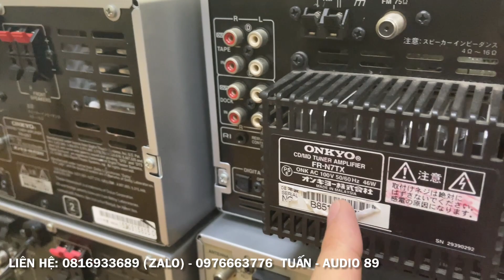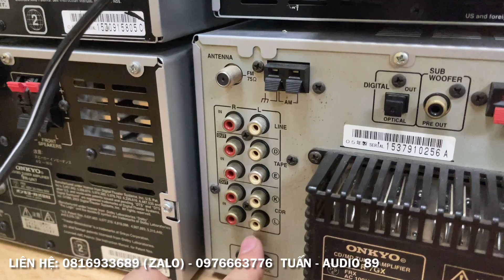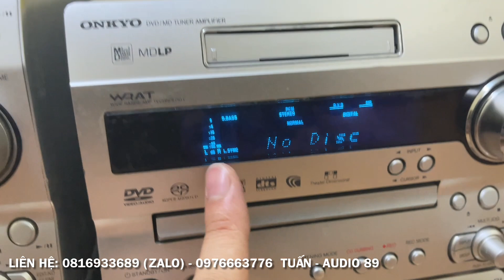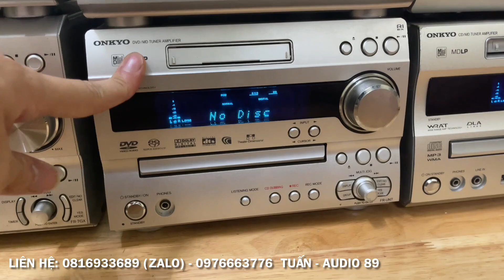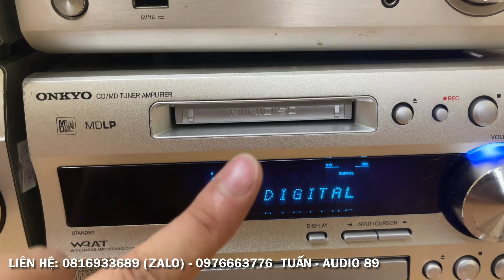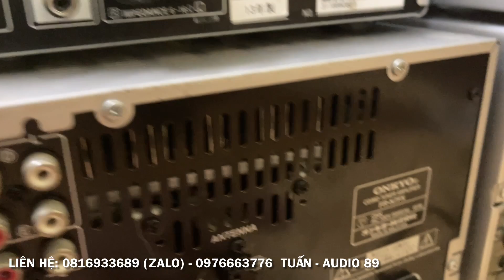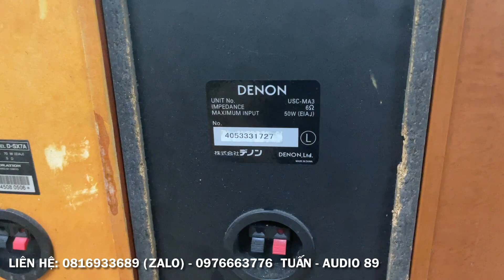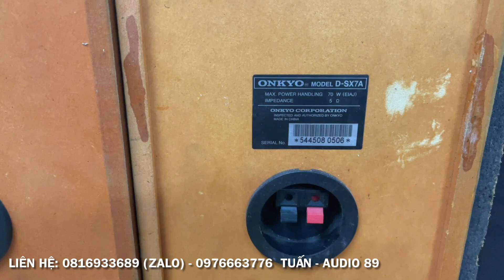8/7/2021. List hàng nhỏ gọn mời anh em. Giải mã 24bit chuẩn Nhật bản. Loa nghe nhạc phòng nhỏ.